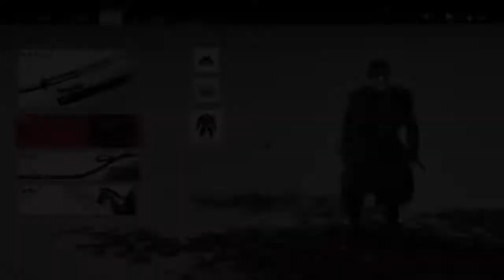#86 【ゴースト オブ ツシマ】焔の剣（消えぬ炎）【&G】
焔の剣を習得。
蒙古の使う炎の剣のルーツここなのかよｗ
てか完全に油だかに火打ち石で火を点けているだけなのでは…

11:46 道場

『ゴースト オブ ツシマ（Ghost of Tsushima）』再生リスト

武士の道から外れた境井 仁（さかい じん）が、冥府から蘇った「冥人（くろうど）」となり、対馬を敵の手から解き放つ。 期待のオープンワールド時代劇アクションアドベンチャー。

これを防ぐべく集結した対馬の武士団は、初めて見る元軍の兵略によって初戦で壊滅。島はたちまち侵略の炎に包まれる。だが、かろうじて生き延びた一人の武士がいた。

仁は、境井家の最後の生き残りとして、たとえ侍の道に反した戦い方に手を染めることになっても対馬の民を守ろうと決意する。冥府から蘇った者「冥人（くろうど）」として、あらゆる手段を使って故郷を敵の手から取り戻すのだ。

●民のために戦え　名誉を捨てて――対馬を奪い返すためには、身分や立場を問わず、さまざまな島民の力を借りなくてはならない。 たとえ武士の道から外れようと、元軍を倒すために新たな兵術を作り出し、故郷を守り抜け。

●時代劇さながらの戦いが生み出す興奮――敵に決闘を挑めば、一瞬の刀さばきが勝敗を決する時代劇の果し合いのような迫力ある勝負が行える。弓のスキルを上げて遠距離の敵を次々に仕留めたり、隠密の技を鍛えて姿を隠しながら一人ずつ敵を排除していくことも可能だ。スキルや武器を組み合わせ、地の利も生かして自分だけの兵法を作り出せ。

●オープンワールドで再現される美しい日本――本作では、オープンワールドで描かれた中世日本を自由に探索することができる。広大な自然や集落を巡り、さまざまな人々と出会い、多くの地を訪れながら、日本ならではの美しい風景を見出すことができるだろう。